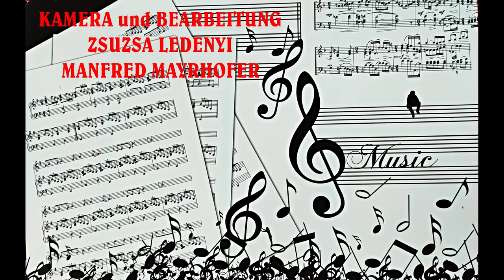MARGIT WACHE beim TREFFEN DER MUSIKER MIT ALTEN INSTRUMENTEN in SOMOR 2009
AUS MEINEM ARCHIV: EIN SELTENES VIDEOZEITDOKUMENT
(noch unveröffentlicht)
 EIN WIEDERHÖREN/WIEDERSEHEN MITMUSIKLEGENDEN